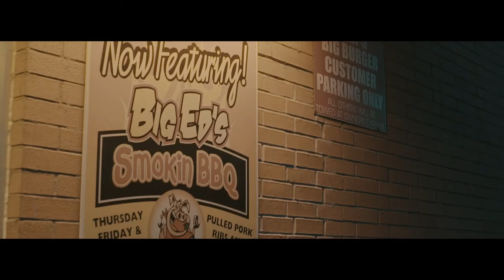Iso Jeffro - Game Changer (Official Video) Shot